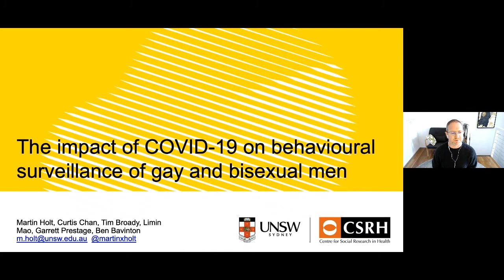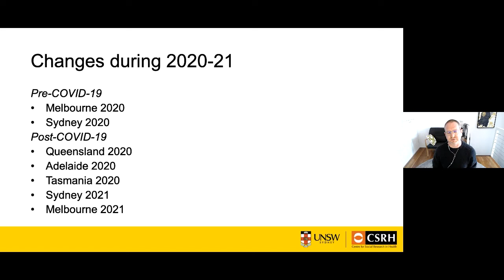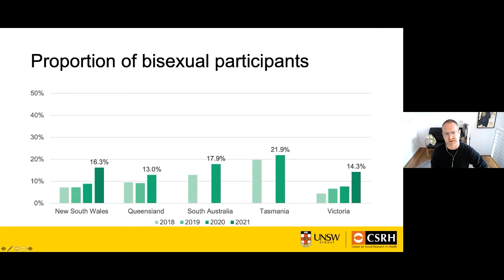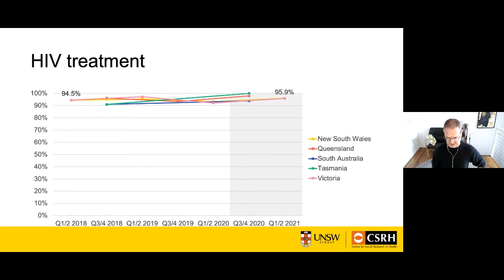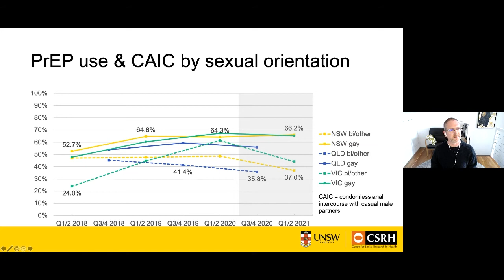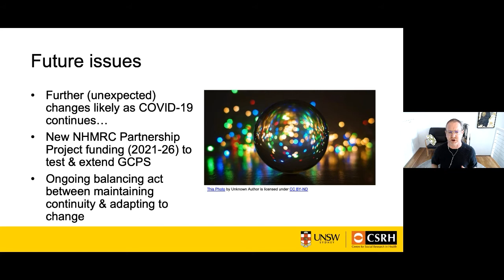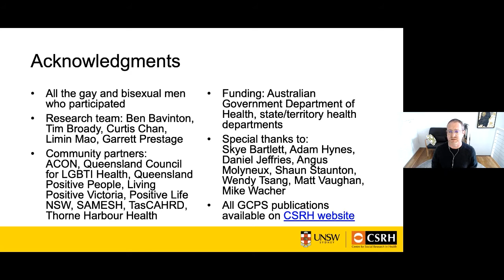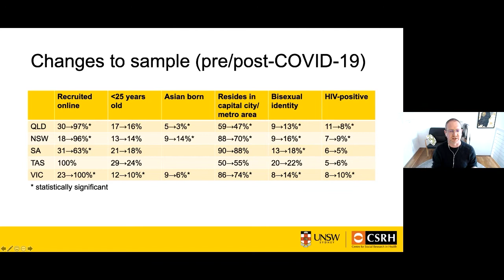Professor Martin Holt – The impact of COVID-19 on behavioural surveillance of gay and bisexual men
Professor Martin Holt from Centre for Social Research in Health talks about the impacts of COVID-19 on gay and bisexual men’s practices in Australia.

Kirby Institute Seminar Series – 13 July 2021

The emergence of COVID-19 during 2020 created a global public health crisis and widespread disruption, included to research and monitoring.

This presentation considers how HIV behavioural surveillance was adapted to COVID-19 in Australia, and the impacts of COVID-19 on gay and bisexual men’s practices in different jurisdictions. We also consider how social and geographic disparities in HIV risk, the uptake of testing and use of effective prevention methods may have been accentuated by COVID-19.

0:00​​ Webinar welcome
1:06 Introducing Professor Martin Holt
2:37​​ Professor Martin Holt on the the impact of COVID-19 on behavioural surveillance of gay and bisexual men
27:36 Q&A

Professor Martin Holt is a social scientist and public health researcher who has worked at the Centre for Social Research in Health since 2003, specialising in HIV prevention research with gay and bisexual men. He leads the Gay Community Periodic Surveys, behavioural surveillance conducted in seven Australian states and territories.